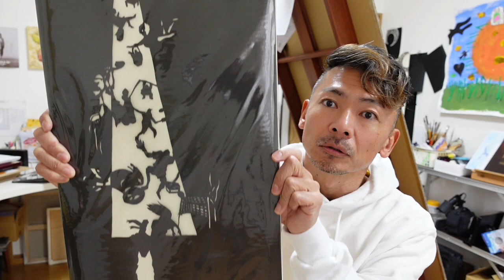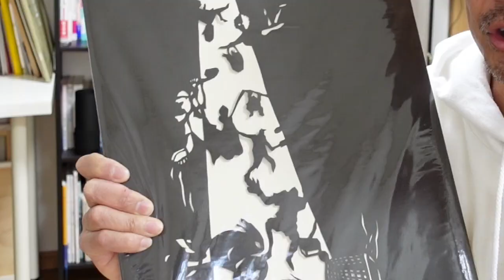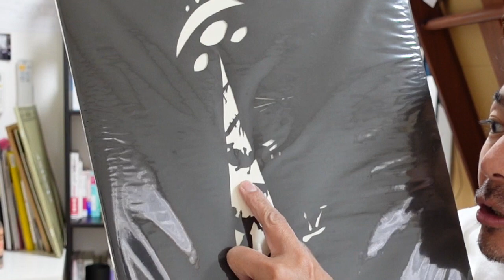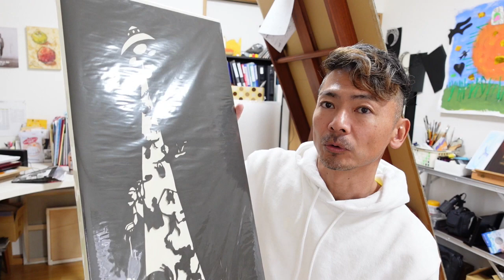【作品解説】「イヌミル2023」～希望の結末へ向かっています！～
8年前に制作した「イヌミル」という作品が新たに生まれ変わりました。

UFOに無作為に吸い上げられる人々。
それを見上げる犬。

神秘と日常のあわさったシュールな八田ワールドについて解説します！

ーー

切り絵アーティスト八田員成への作品&パフォーマンスのご依頼

website「そのパン美味しそうやなあ」
（作品や絵画教室の様子、八田員成のヒストリーがわかります）

メールマガジン「自分を好きになるためのアートレター」
（ご登録無料！よろしくお願いいたします）